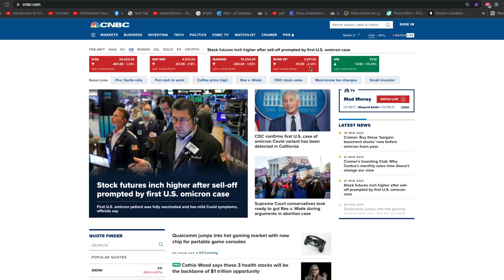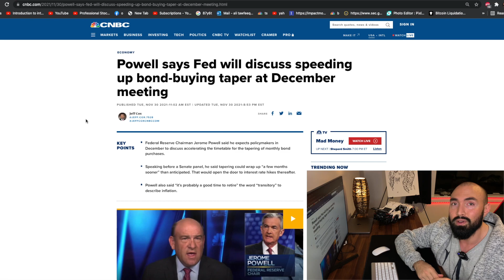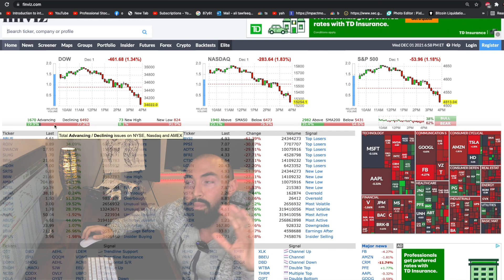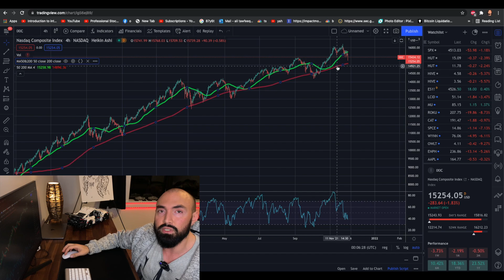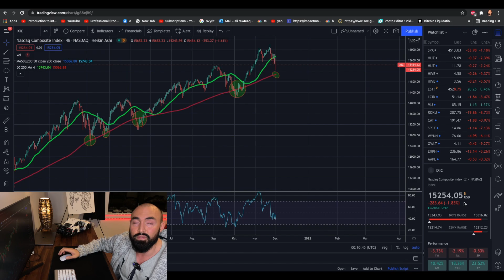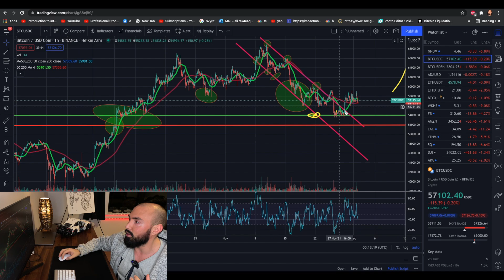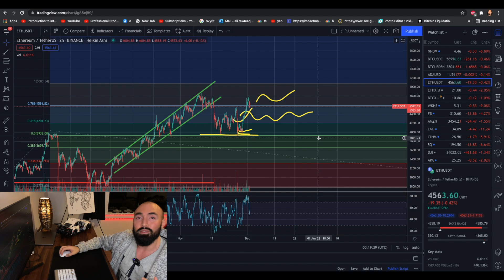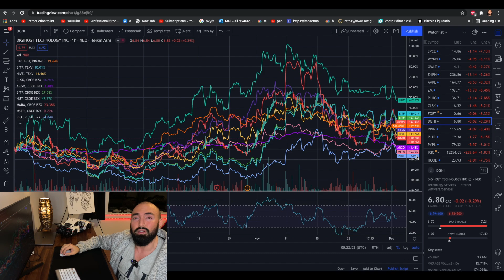Stocks and Crypto DROP, What now?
0:00 intro
6:20 stocks dropping
8:28 nasdaq technical analysis
12:26 bitcoin and ethereum technical analysis
16:51 crypto miner stocks comparison

Join Wealthsimple.
Use this link, and get TWO free stocks to trade 🤑